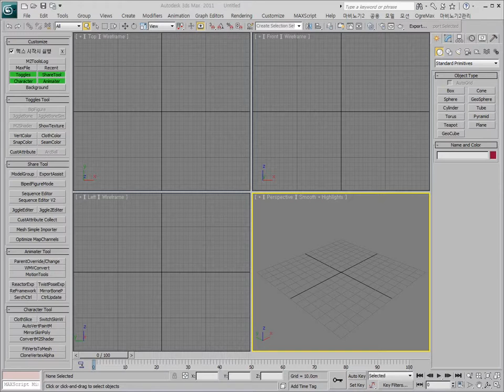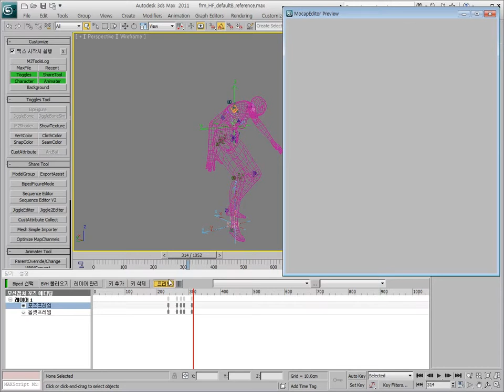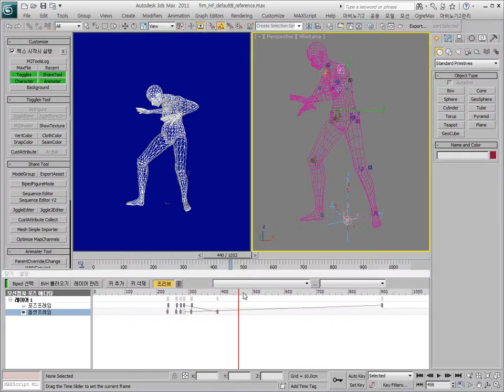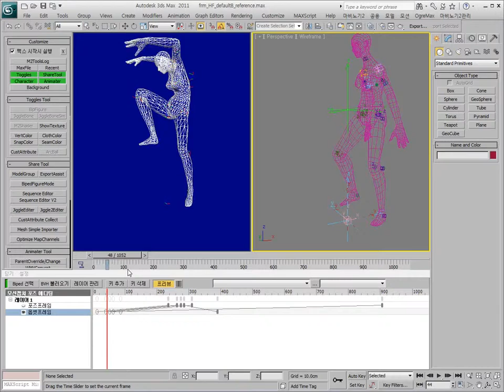Motion Capture Data Converter (2011)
This is a plugin of 3dsmax. I developed my own keyframe editor with C#.
Developed in Nexon Korea, 3dsmax script, C++, C#, DirectX3D, HLSL